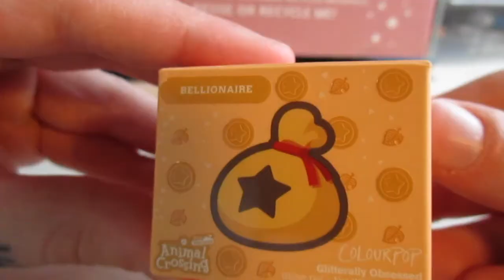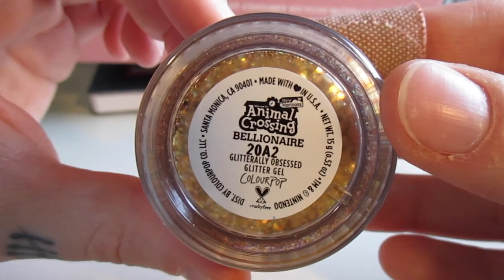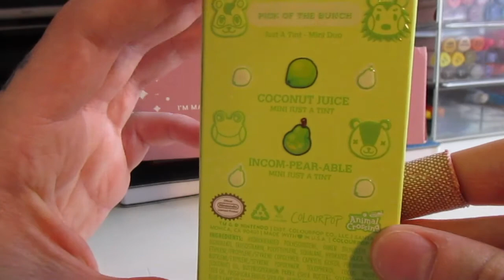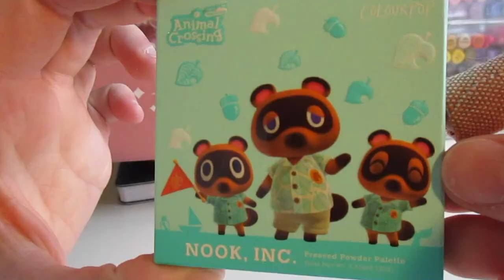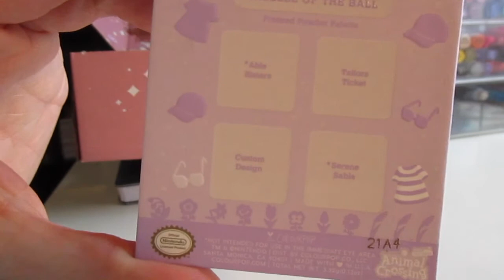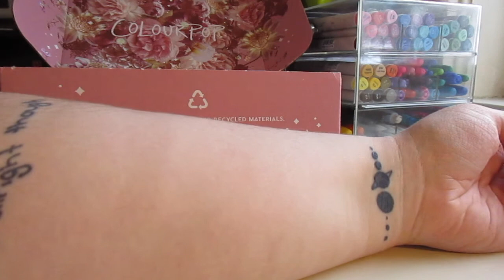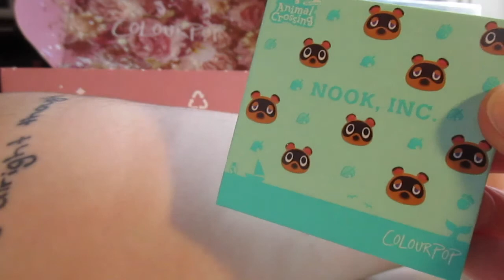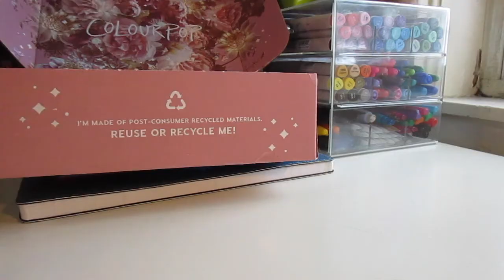Shark Review: Animal Crossing x ColourPop Collab!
THE FIRST BONUS SATURDAY VIDEO OF THE YEAR AND THE MOST EXCITING SHARK REVIEW SO FAR!!! Huge apologies for that awful swatching intermission, but this collab is everything to me!!

Come be a Friendzy!